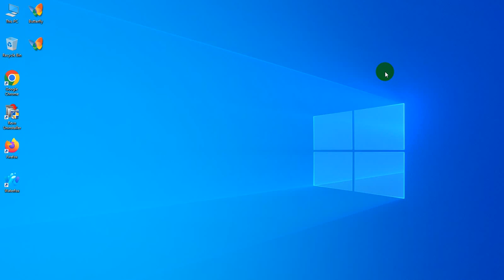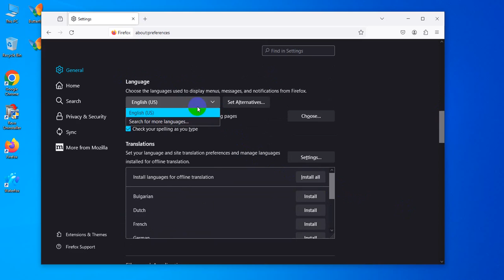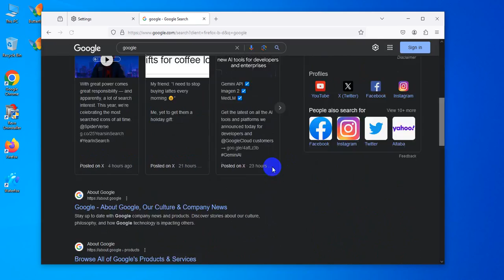How to Change Language on Mozilla Firefox Browser [2024]